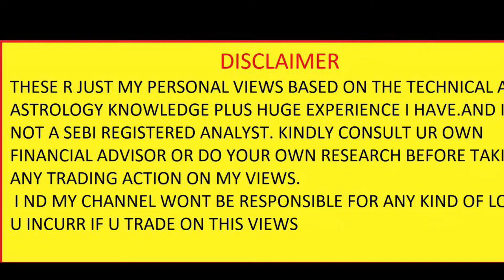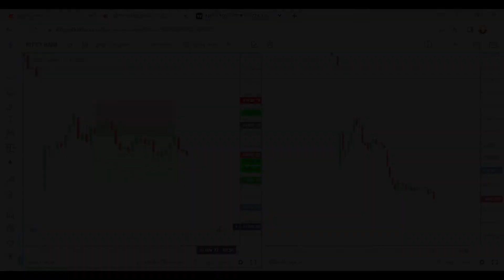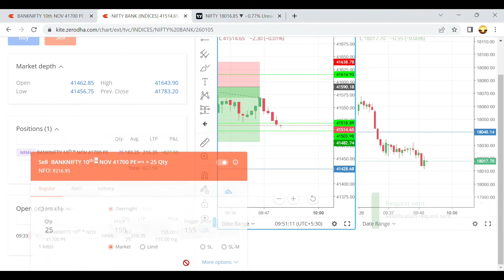🔴Live Trading Video// 10 Nov 2022 // sl hunting// Being Trader// beingantrader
On Being Trader YouTube Channel you will learn Price
Action Trading in stock market. In this video We have
shown my live intraday trading in bank nifty option buying
using pure price action strategies. No need to rely on
fancy buy/sell signal giving indicators. Indicators are just
like make money online like schemes. Just Observe and
to get all the latest updates!
Instagram : I'm on Instagram as being_trader_kolkata26. Install the app to follow my photos and videos.